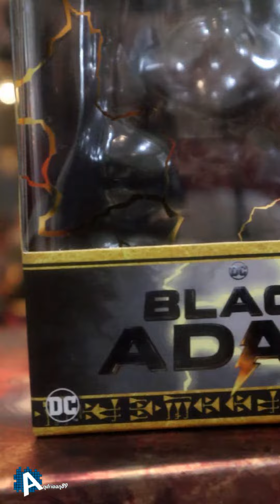Black Adam Cosbaby